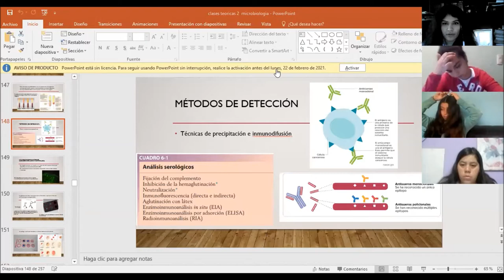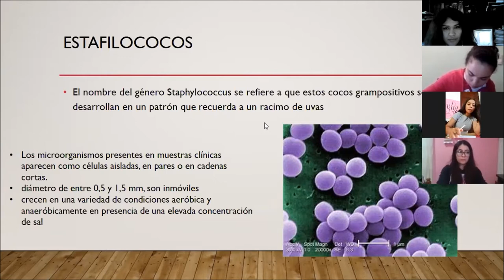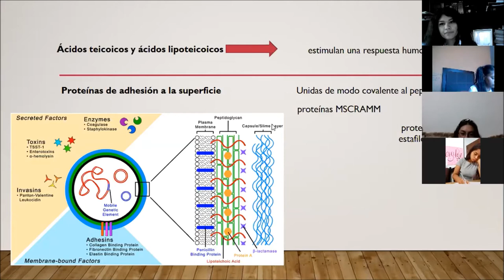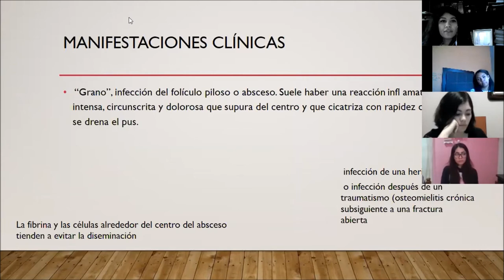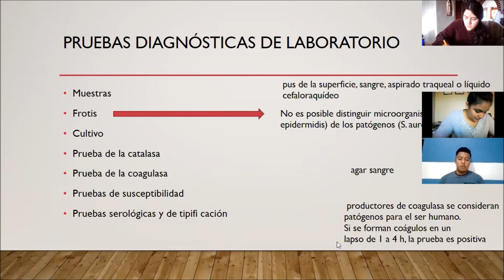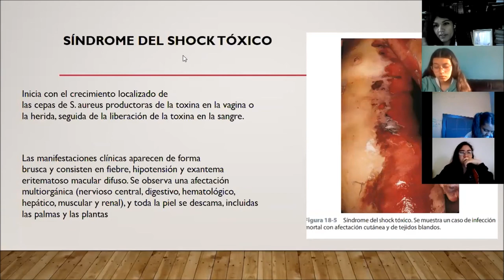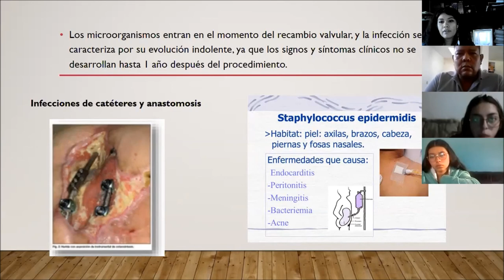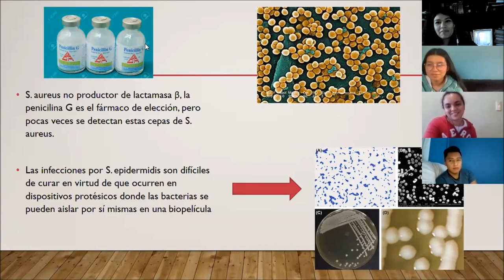Estafilococos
La clase del día de hoy es acerca de las especies de importancia medica del genero Estafilococos